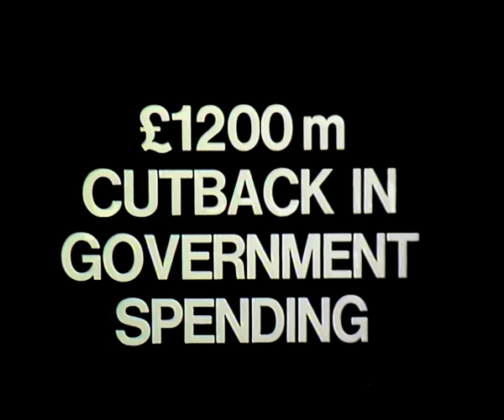British Politics | Crisis Budget | Trade Unions | Three day week | This Week 1973 | Part 1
Part one of a special Crisis Budget studio discussion between Sir Fred Catherwood Managing Director of John Laing&Sons and Alan Fischer General Secretary of the National Union of Public Employees. They discuss, cutbacks, the economic slump as well as the miners strike and the three day week.
Discussion host: Jonathan Dimbleby

Quote: VT8768